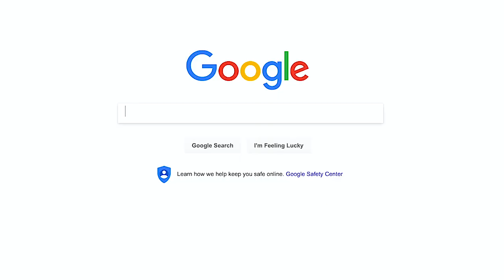Harold's Trigeminal Neuralgia story - Dr Ray Drury